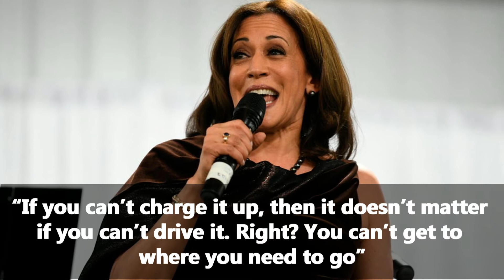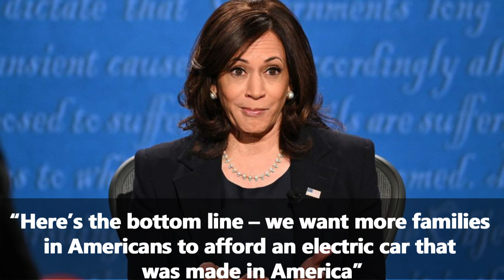Kamala Harris Demonstrates Electric Car Charger: ‘How Do I Know It’s Actually Working?’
CREDIT TO: BREITBART NEWS
Vice President Kamala Harris promoted government spending on charging stations for electric vehicles on Monday, demonstrating the use of a car charger herself.

The vice president visited a car charging maintenance facility in Prince George’s County, Maryland outside of Washington, DC, to promote the use of electric vehicles.